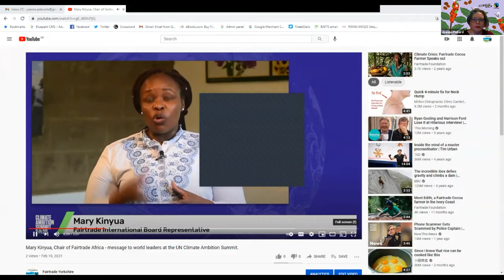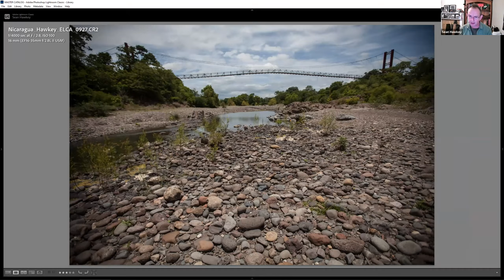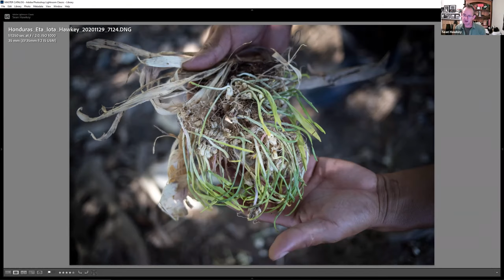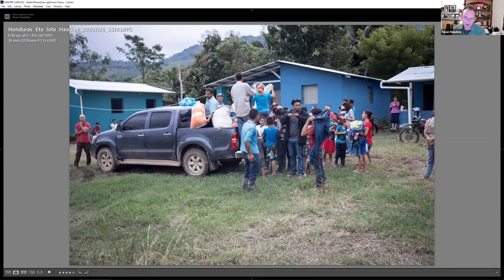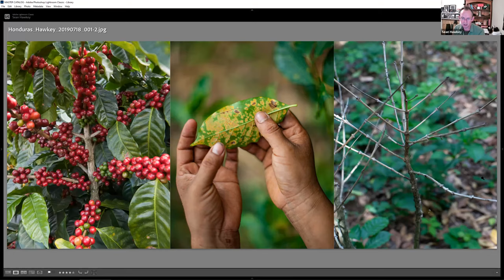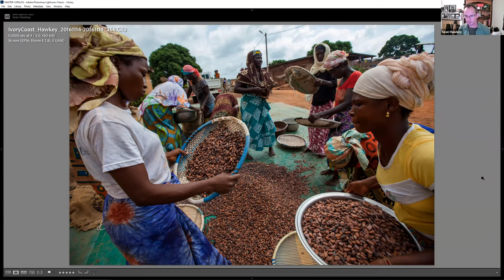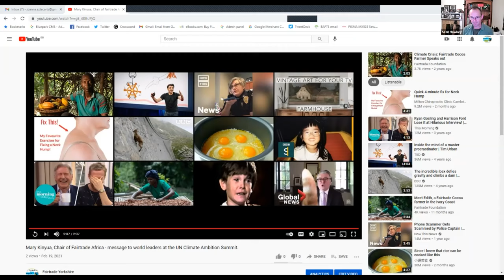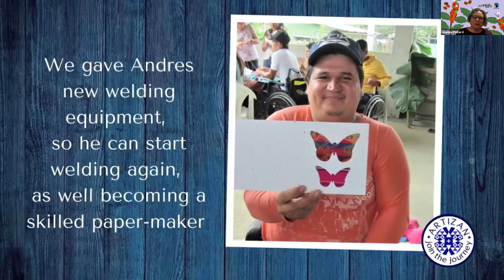Faces of Fairtrade with Sean Hawkey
Photojournalist Sean Hawkey shares some of his images from Honduras, Nicaragua and Guatemala where he has witnessed first hand the devastation caused by climate change. He has also visited Fairtrade projects in these countries and around the world and shares his insights into how Fairtrade can help farmers mitigate against climate change.
This event was recorded live on Wednesday 24 February 2021